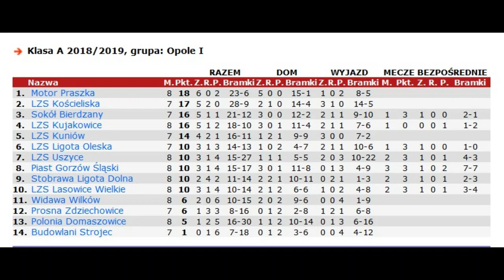6 10 18r Motor Praszka Polonia Domaszowice